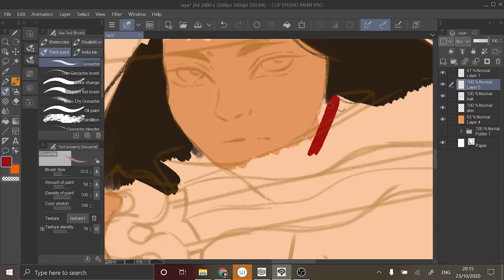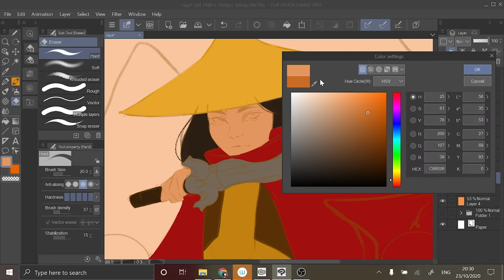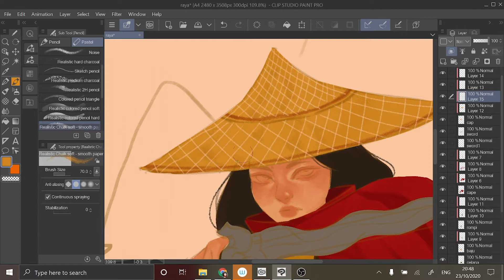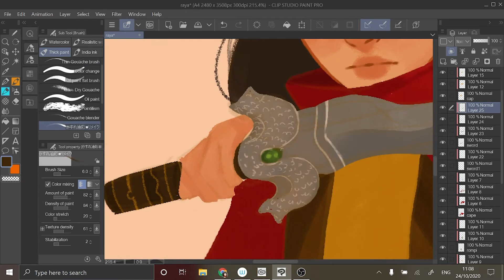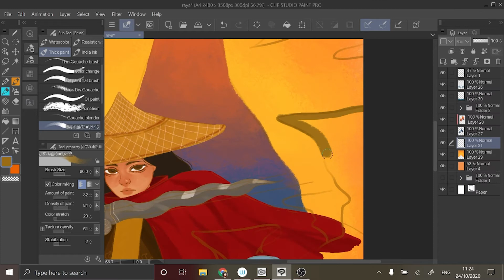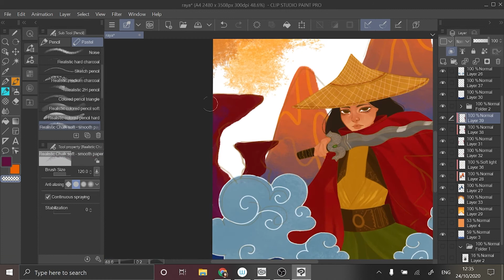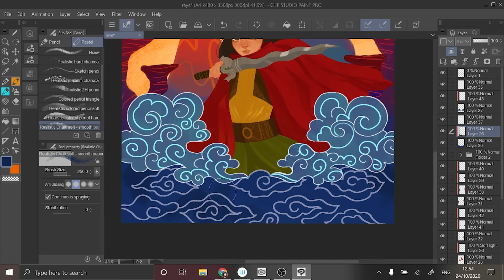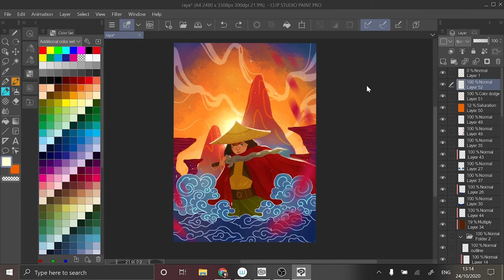SPEED PAINTING | RAYA AND THE LAST DRAGON - Clip Studio Paint [Digital Art Illustration]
enjoy my speed painting of Raya! as a southeast asian I'm very excited for the movie to finally see a representation for people like me.